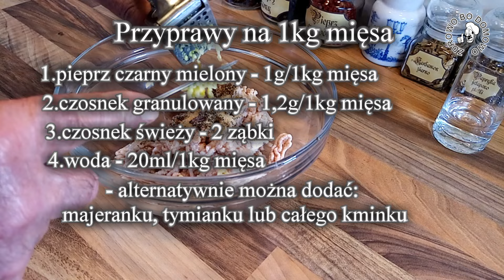domowy salceson golonkowy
wyroby domowe - domowy salceson golonkowy bez dodatku polepszaczy smaku
Jest to film instruktażowy jak zrobić samemu smaczną wędlinę bez dodatku  chemii. Film  bez zbędnego show.